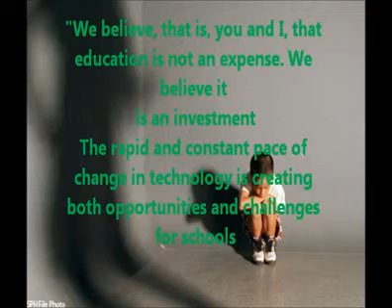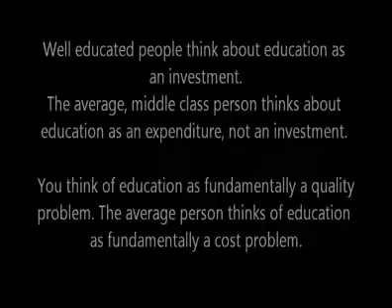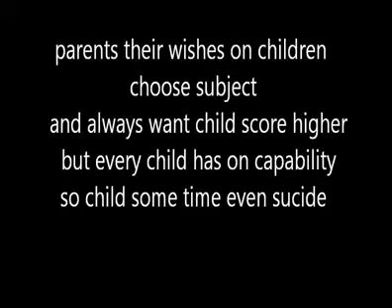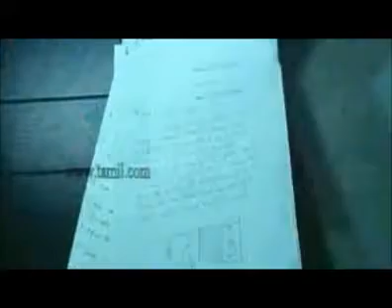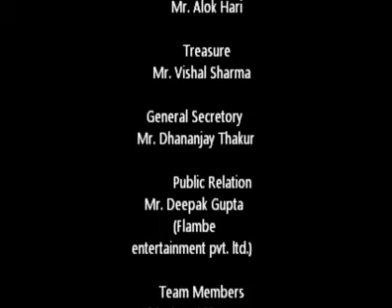Do not impose Your ambitions on your child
Created by S.R.RAJARAJAN